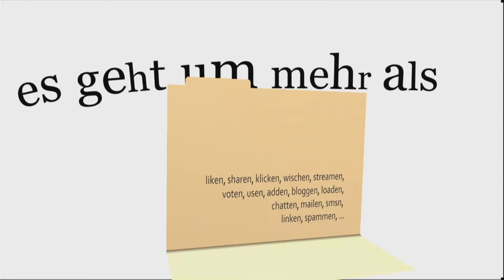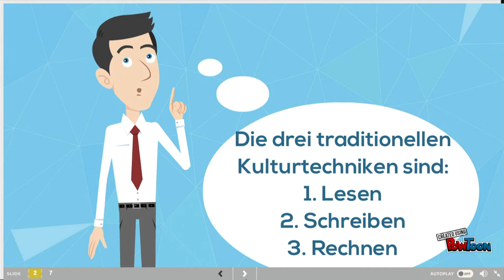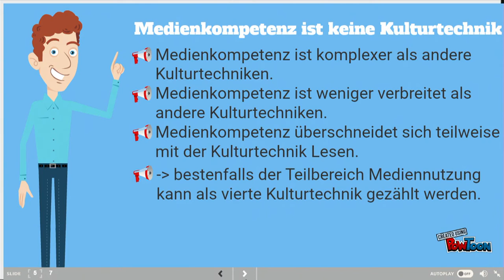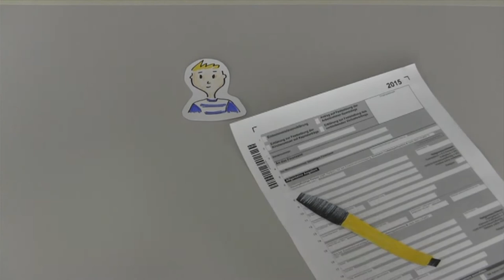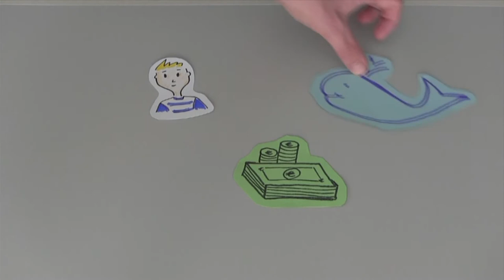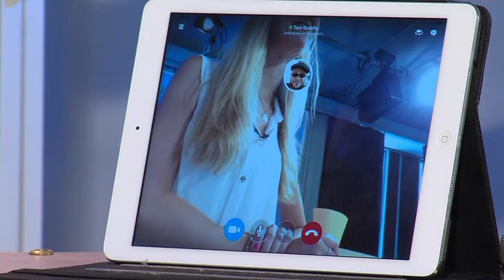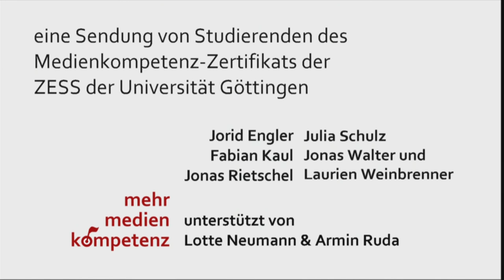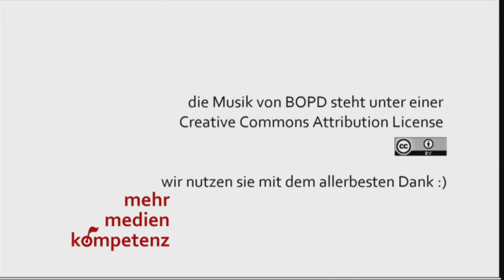Lernorte für Medienbildung und Medienkompetenz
Lesen, Schreiben, Rechnen - unser Lernalltag ist voll davon, diese Techniken zu trainieren. Doch wo und vor allem wie lernen wir eigentlich den "guten" Umgang mit den Neusten der "Neuen Medien"?
An der Uni Göttingen gibt es ein Angebot diese Schlüsselkompetenz kennen zu lernen und zu trainieren. Studierende des Lehrbereichs Medienkompetenz haben die wesentlichen Gedanken dazu zusammengetragen und auch den Transfer zu ihrem Fachstudium hergestellt.
Die Sendung durften wir im Medienprojektzentrum Offener Kanal Kassel produzieren - vielen Dank dafür and MOK!